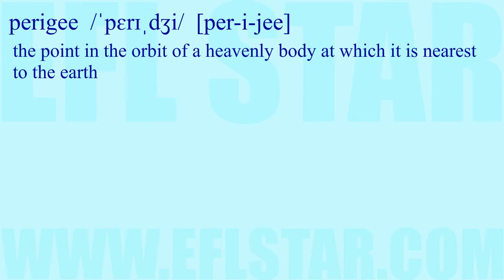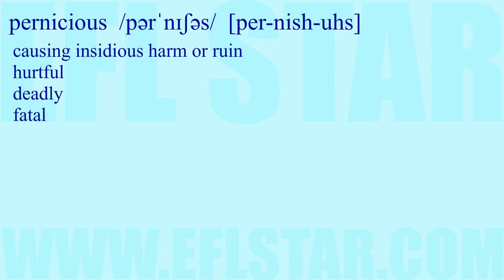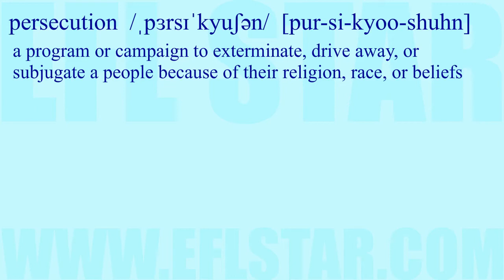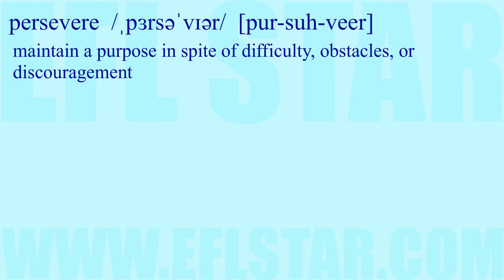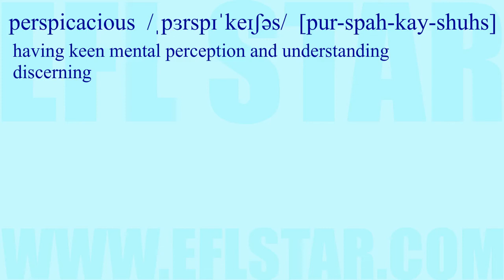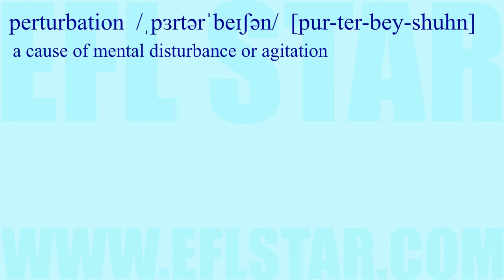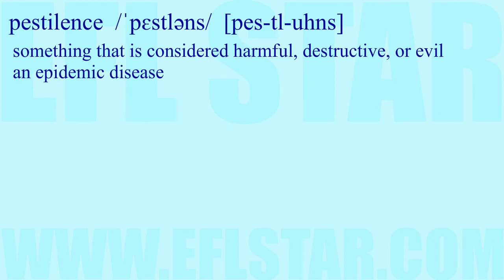Advanced Vocabulary Lesson P Part Four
This lesson teaches advanced vocabulary for some common college entrance exams such as the GRE, SAT, and ACT as well as a variety of CET (College English Test) exams such as the TOEIC, IELTS, EIKEN, and TOEFL.